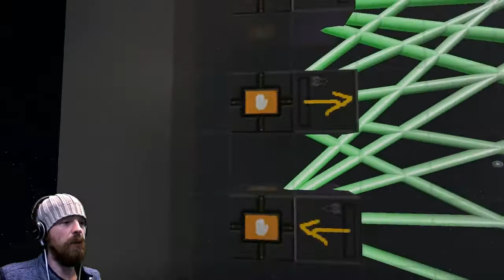Elevator system in Use! [Rail Systems]